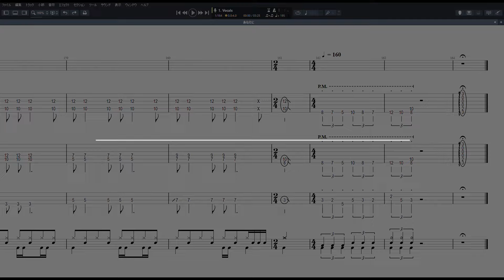あなたに ギター ベース TAB 【 MONGOL800 モンゴル800 】 バンドスコア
MONGOL800 【 あなたに 】 ギター ベース TAB バンドスコア モンゴル800